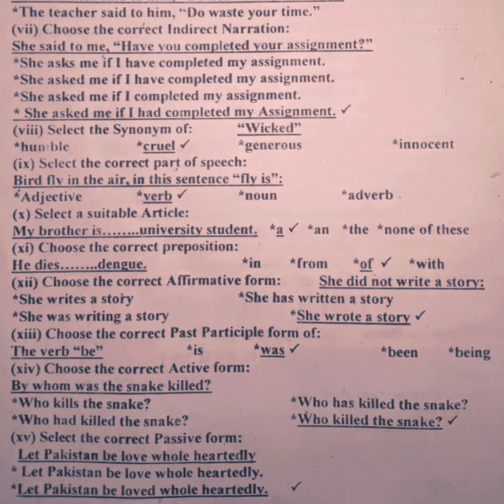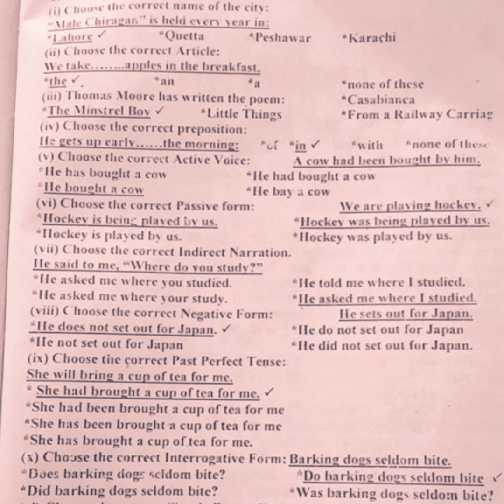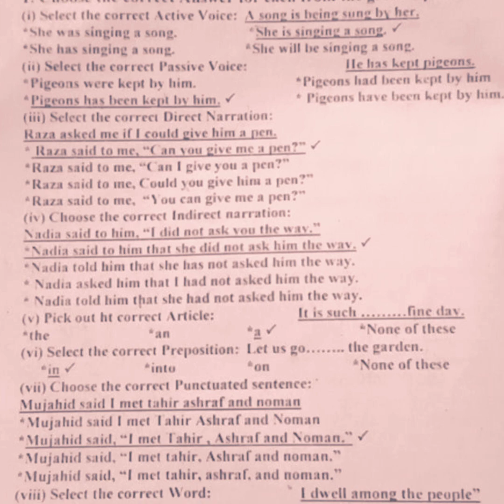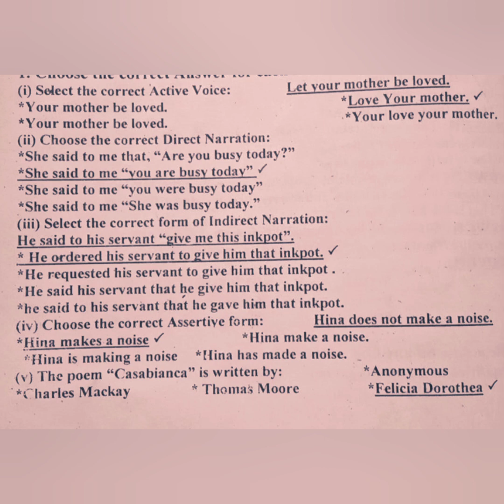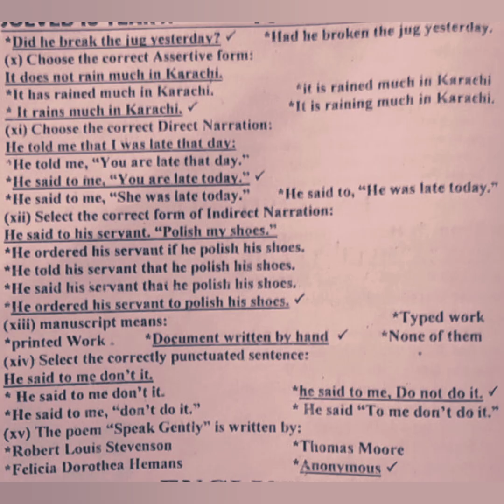English Class 10 Very Important MCQS To Get Full 40 marks Of MCQs